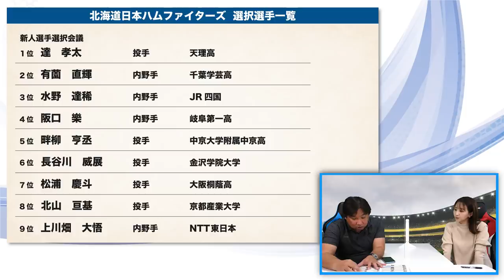FA残留したあの選手も実は崖っぷち⁉︎【日本ハム】【阪神タイガース】の今年頑張らないとヤバい選手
▼崖っぷち選手

2006WBC優勝！ベストナイン！ 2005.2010ロッテ日本一！